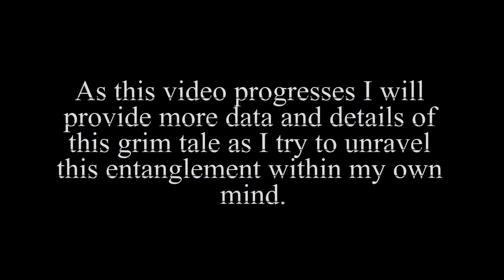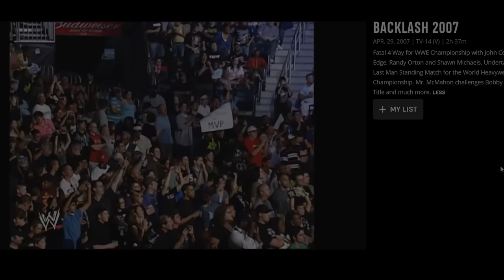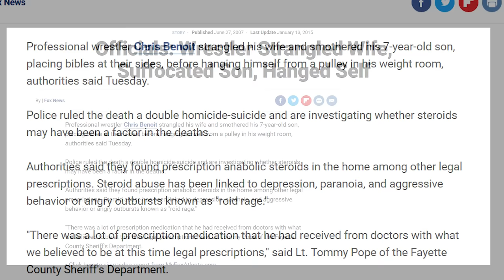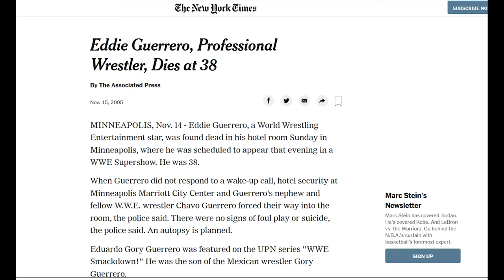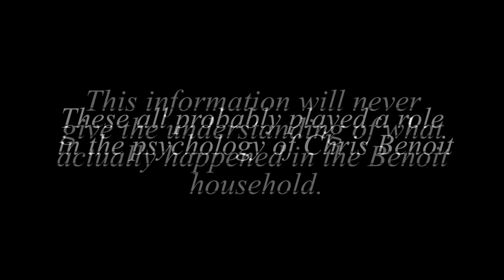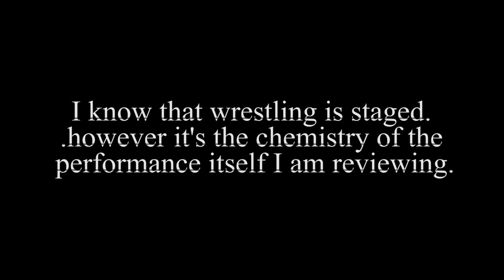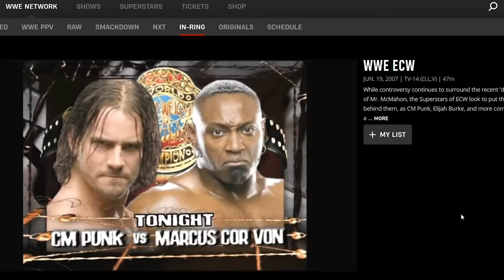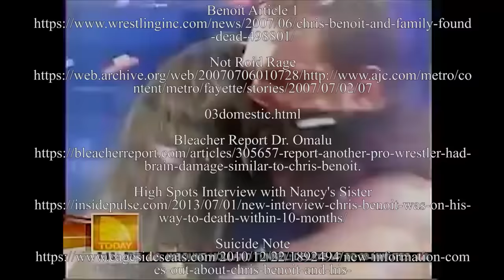The Last Matches of Chris Benoit; Ending this 11 year case once and for all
For the past 3 months, I became interested in Chris Benoit's tragic death. This is cause when I was younger I lived through the events of this case. I hope my video shows you a different or more understanding perspective on the case as a whole. To me there is something more to this then just a deranged lunatic. I hope you enjoy the video and be prepared for more videos to come

Thank,
Uncle Unbated

Note : Yes, I know this video has pronunciation errors. This video is over 2 years old and was pretty much chosen by the algorithm when I wasn't expecting it to. The information is still valid however. You don't have to watch it if its too much for you. It's not like this video is making me money anyhow XD.

news/b_live_coverage_benoit_toxicology_results_press_conference_b.php

03domestic.html

Bleacher Report Dr. Omalu

murder-suicide

The Benoit Family Toxocology Reports
The press conference has concluded and the results are in for the Benoit family toxicology reports. Georgia Chief

Medical Examiner Kriss Sperry gave the details.